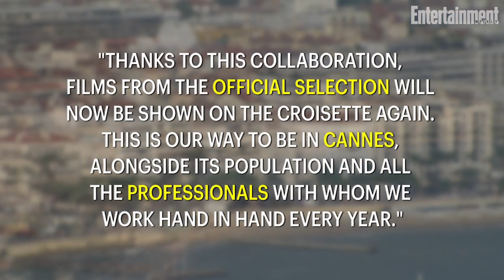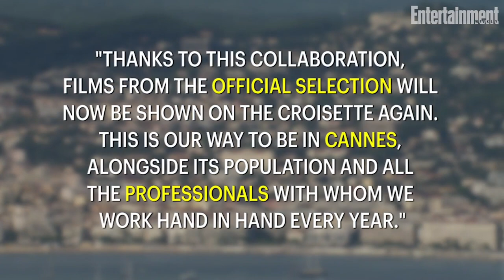Cannes Film Festival Revived With Special 2020 Event | News Flash | Entertainment Weekly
Four features will screen on the Croisette and a jury will preside over Cannes' short film selection.